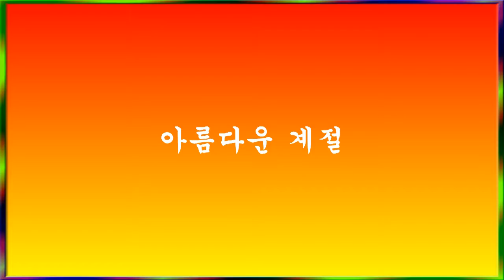장미 색상 변화